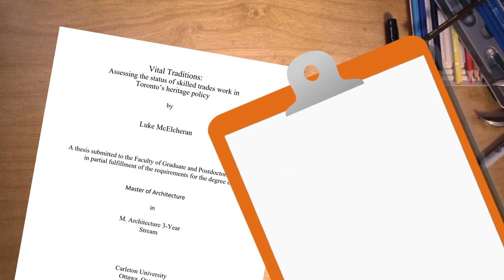2021 Heritage Awards Recipient: Luke McElcheran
For his thesis 'Vital Traditions: Assessing the Status of Skilled Trades Work in Toronto's Heritage Policy,' Luke McElcheran is the 2021 recipient of the Stephen A. Otto Award for Research and Documentation.